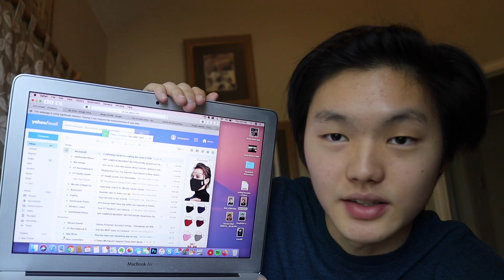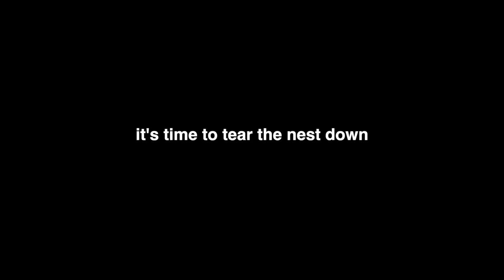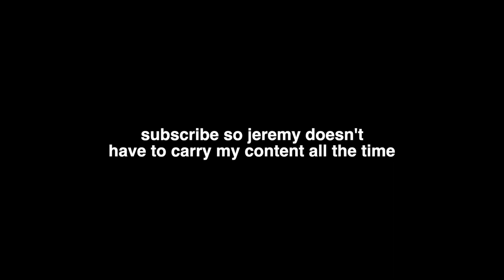that vlog where i become an exterminator